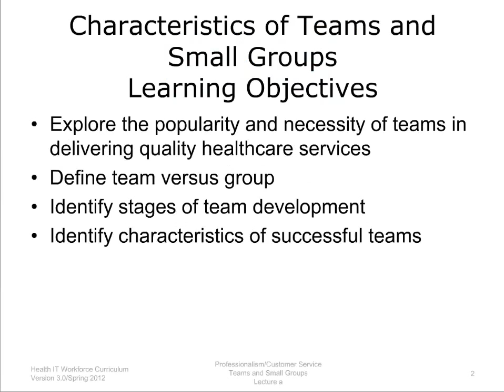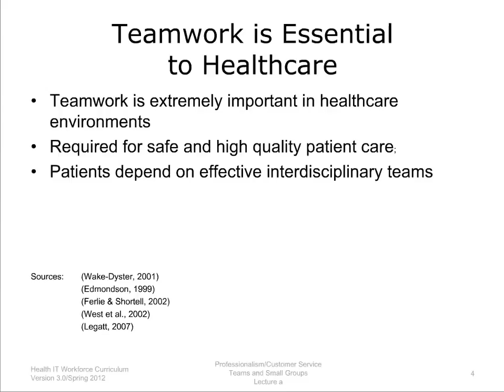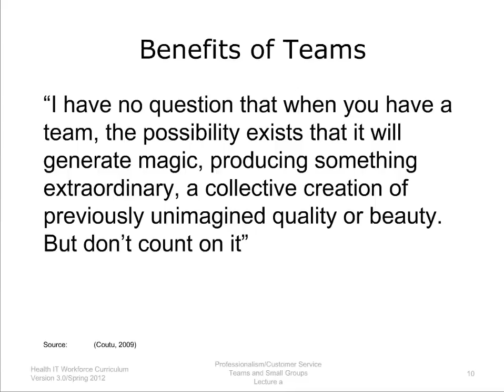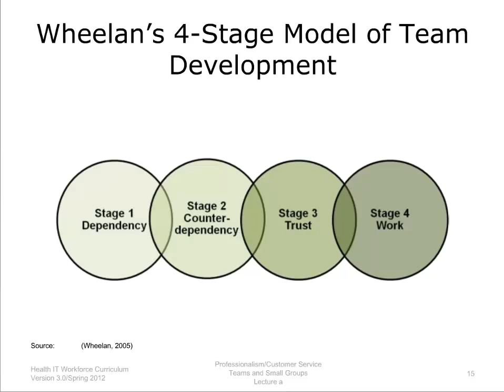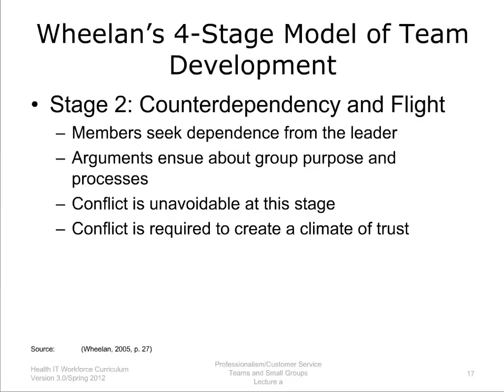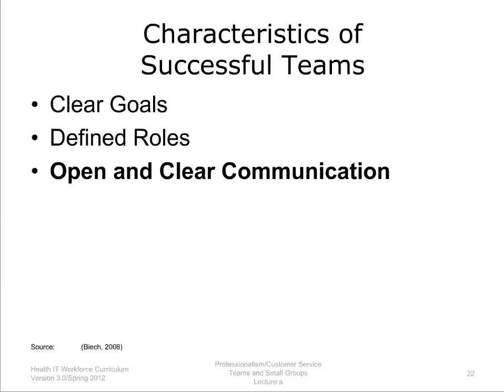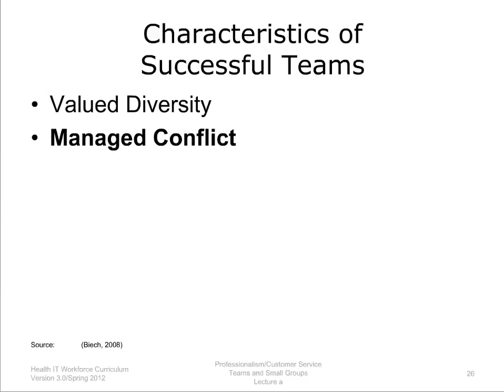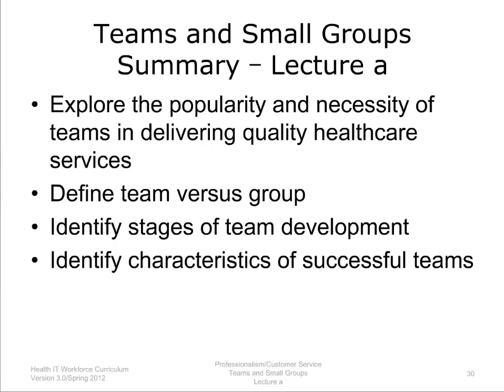Component 16, Unit 6: Teams and Small Groups - Characteristics (Lecture a)